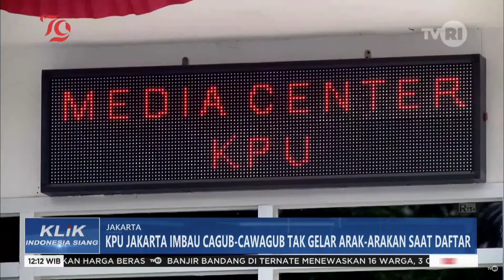KPU Jakarta Imbau Cagub Cawagub Tak Gelar Arak Arakan Saat Daftar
KPU Jakarta Imbau Cagub Cawagub Tak Gelar Arak Arakan Saat Daftar | Klik Indonesia Petang